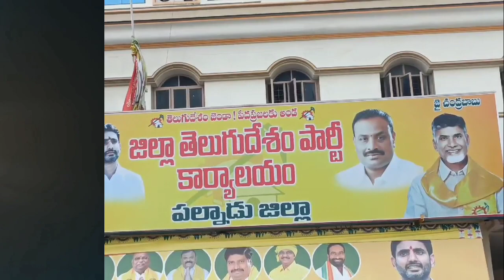ఈ వైసిపి ప్రభుత్వం ని బంగాళాకాతంలో కలపటానికి ప్రజలు సిద్ధంగా ఉన్నారు :- కుమ్మెత కోటిరెడ్డి